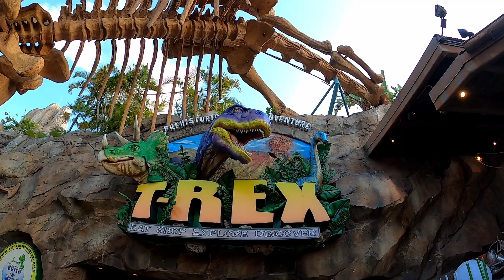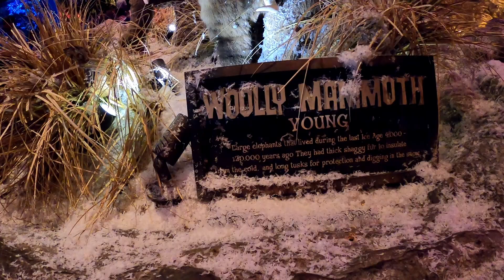EATING WITH DINOSAURS! | T-Rex Cafe | Disney Springs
Hey you guys, Chet the Dream Poet here. Come join me for the second vlog in my Summertime Fun vlogging series as my family and I continue our trip to Disney World. In this this video, my family and I will be eating with dinosaurs and other amazing creatures from the ice age.